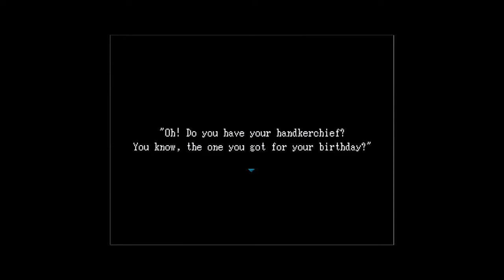Let's Play IB Part One Snooty People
Hey everyone, DuperNick here, and welcome to let's play Ib, an RPG indie horror game!
In the spirit of Halloween, make sure to play this game with the lights out, the volume up, and with an extra pair of underwear around!